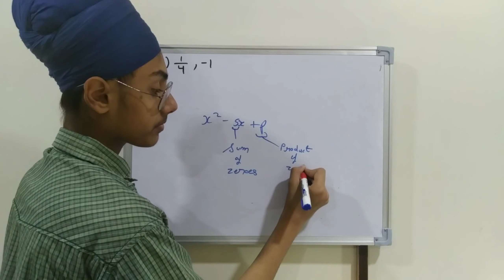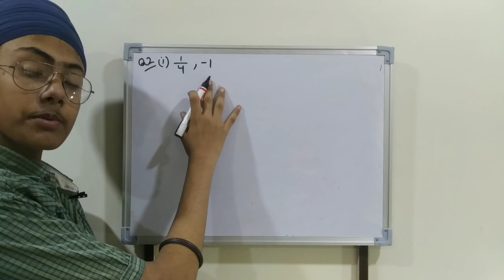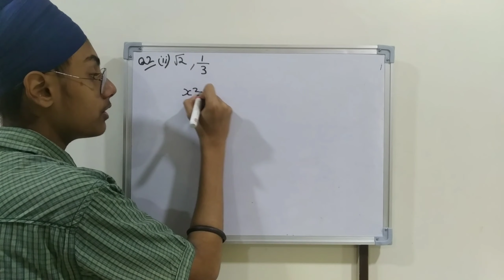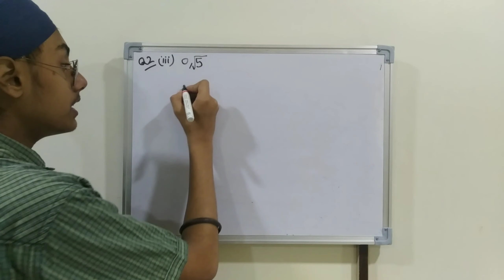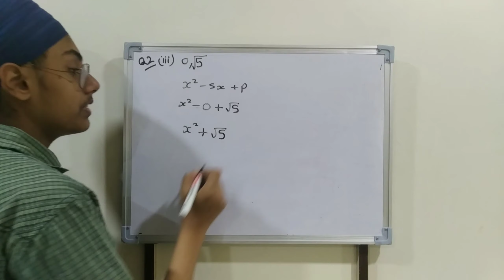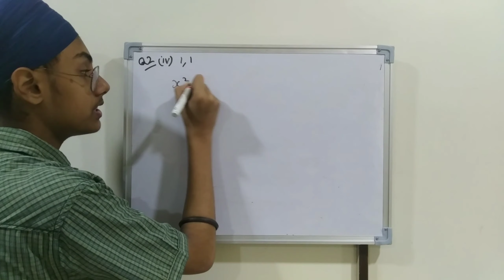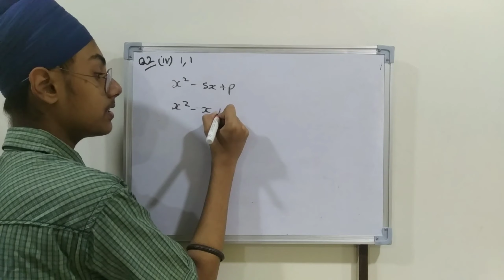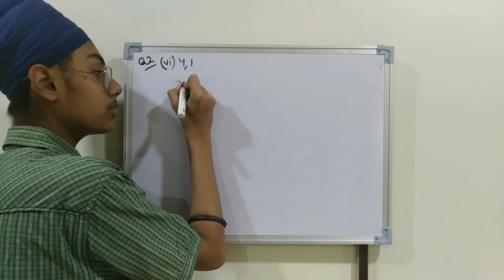Polynomial, ex 2.2 class 10 PART-2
We will bring more such videos if you will keep supporting us.
We also give offline tution on our center best results ludhiana.